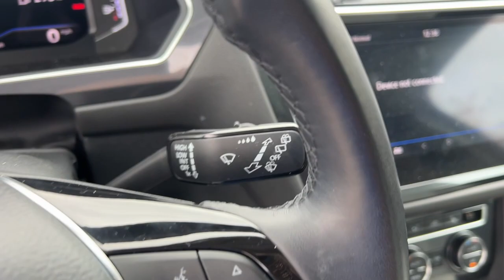2019 Volkswagen Tiguan Des Moines, Johnston, West Des Moines, Clive, Waukee, IA KM194139VP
Deep Black Pearl Used 2019 Volkswagen Tiguan SEL Premium available in Des Moines, Iowa at

REDUCED FROM $31 995!  EPA 29 MPG Hwy/21 MPG City! ONLY 36 443 Miles! Heated Leather Seats  NAV  Sunroof  Back-Up Camera  Power Liftgate  Panoramic Roof  Alloy Wheels  Turbo  FRAMELESS AUTO-DIMMING REARVIEW MIRRO... SEE MORE!br /br /KEY FEATURES INCLUDEbr /Leather Seats  Navigation  Sunroof  Panoramic Roof  All Wheel Drive  Power Liftgate  Heated Driver Seat  Back-Up Camera  Turbocharged  Premium Sound System  Satellite Radio  iPod/MP3 Input  Onboard Communications System  Aluminum Wheels  Remote Engine Start Rear Spoiler  MP3 Player  Keyless Entry  Remote Trunk Release  Privacy Glass. br /br /OPTION PACKAGESbr /FRAMELESS AUTO-DIMMING REARVIEW MIRROR electronic compass and HomeLink garage door opener. Volkswagen SEL Premium with DEEP BLACK PEARL EFFECT exterior and GRAY LEATHER interior features a 4 Cylinder Engine with 184 HP at 4400 RPM*. br /br /EXPERTS CONCLUDEbr / The Tiguan scores well on comfort thanks to supportive seats and an overall pleasant ride quality. The cabin is well-insulated from most types of noise and the outside temperature  too.  -Edmunds.com. Great Gas Mileage: 29 MPG Hwy. br /br /A GREAT VALUEbr /Reduced from $31 995. br /br /PURCHASE WITH CONFIDENCEbr /CARFAX 1-Owner br /br /MORE ABOUT USbr /Lithia is one of Americas largest automotive retailers. We are focused on providing customers with an honest and simpler buying and service experience. We are giving customers straightforward information so that they can make confident decisions. We believe that our local communities are our lifeblood. In addition to the employment opportunities we provide in each of our neighborhoods  we also provide contributions to charitable organizations that serve our families  friends  and customers. br /br /Plus tax  title  license and $180 dealer documentary service fee. Price contains all applicable dealer offers and non-limited factory offers. You may qualify for additional offers; see dealer for details.br /
TRV